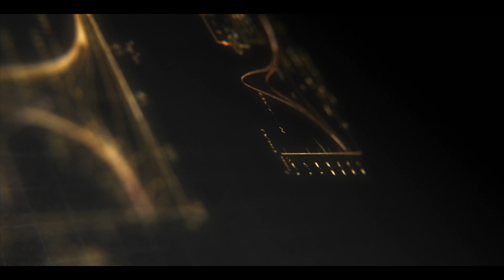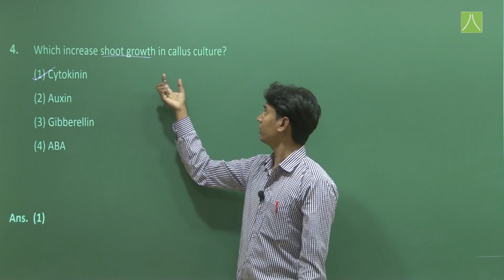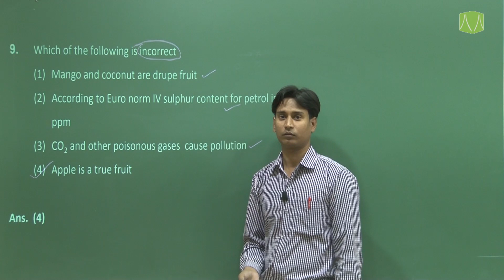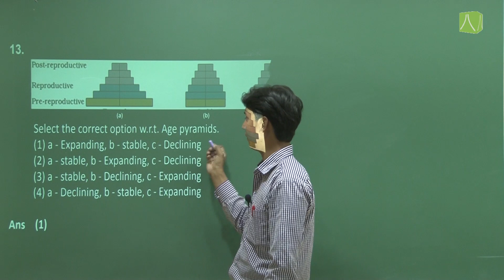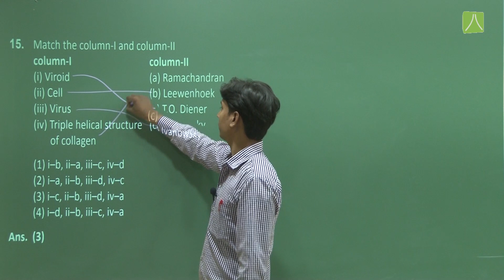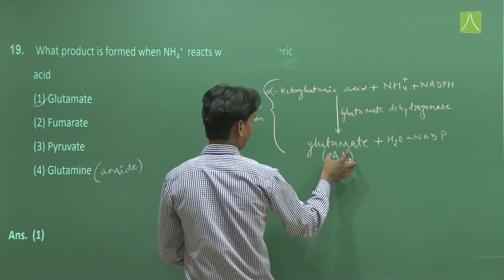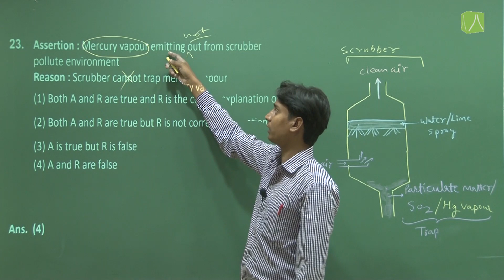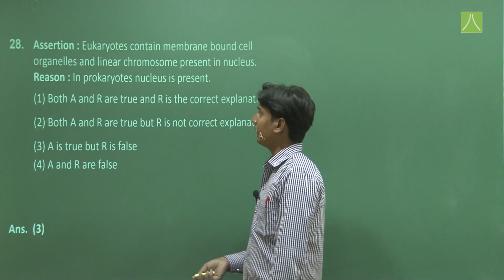Memory Based AIIMS 2019 (26 May Shift 2) Botany Video solution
Hello Students,

Resonance is one of the leading players in competitive exam preparation and a key contributor to Kota coaching hub. Our academic team is led by RKV Sir, SM Sir, CSS Sir, and AGL Sir.
All the students who are looking to prepare for competitive exams like JEE Advanced, JEE Main, NEET, AIIMS, NTSE, KVPY, BITSAT, Olympiads, etc. can visit the below link to submit your online application form.

Resonance offers the most successful classroom Foundation Courses for Class 5 to 10th class students, Ideal for preparation for NTSE, KVPY, PSAT, IMO, IJSO, NSO, INO, RMO, RIMC and for different school level competitions and Olympiads. Students can also use different services for downloading admit card, for batch allotment details and for downloading study materials.

You may get all the necessary information related to competitive exam updates, eligibility criteria, answer key, video solutions, question paper, paper analysis, rank predictor, eligibility predictor, branch predictor etc on our website.  All the students who want to study with resonance coaching can get the information about ResoFAST, ResoNET, admit card details, entrance exam, scholarship test dates and criteria, course fee details, batch starting date, etc. on the;